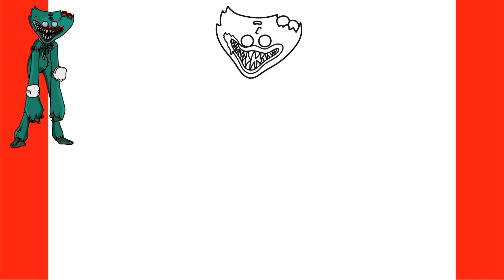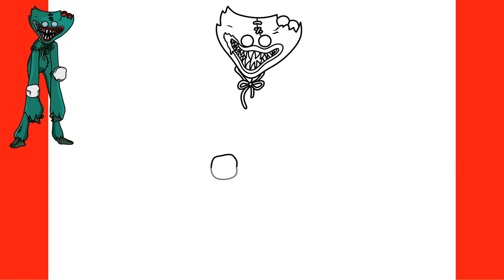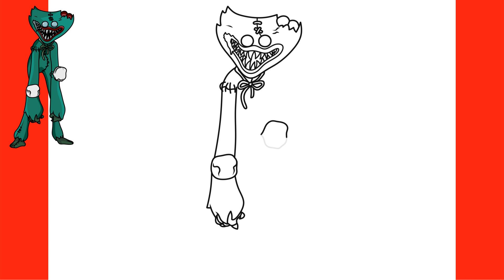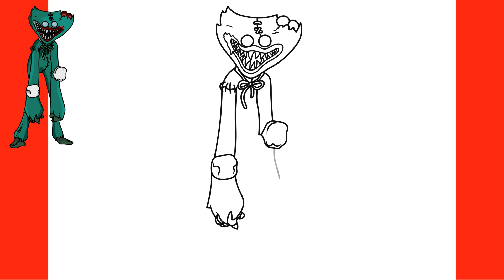How to Draw HUGGY WUGGY ZOMBIE - Poppy Playtime: Chapter 3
In this video you will learn how to draw HUGGY WUGGY ZOMBIE - Poppy Playtime Chapter 3